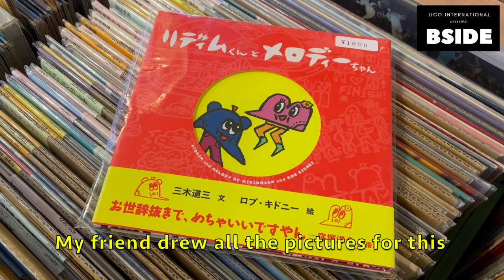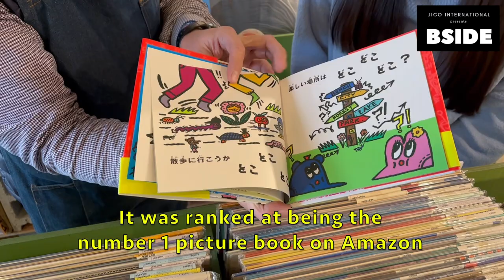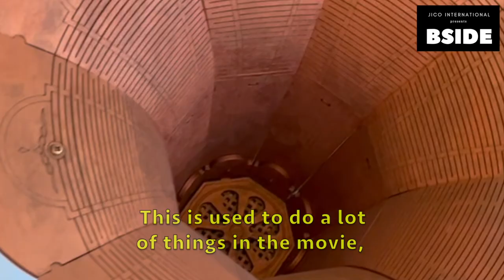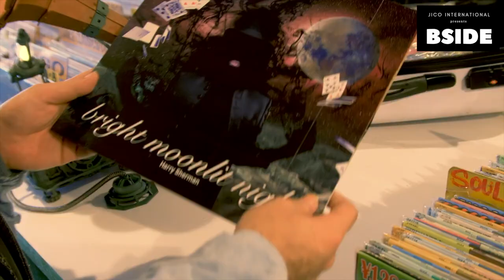BSIDE: DARUMA-YA RECORDS & Craft Beer Ikebukuro by SANDY PT.2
JICO International presents BSIDE

A NEW informative program from JICO International, showcasing record stores across Japan while offering a fresh, alternative perspective on the country to anyone around the world fascinated by Japan.

Episode 3- PT.2:
Come explore Ikebukuro with Sandy
checking out DARUMA-YA RECORDS & Craft Beer

Join Sandy as she learns about the joy of vinyl records and explores DARUMA-YA Records and the things that is involved with the record store.

Introducing a fresh and innovative approach to savoring the perfect blend of music and craft beer! This spot has a unique concept that combines the harmonious pairing of "sound" and "bubbles" in the signature DARUMA-YA style.

"As a cutting-edge record store for the modern era, we are dedicated to catering to the ultimate lifestyle of music and beer enthusiasts. Our mission is to provide an unparalleled experience that seamlessly blends the art of music with the craft of beer.
Join us on a journey of sensory delight as we explore the intricate nuances of sound and flavor. Whether you're a seasoned audiophile or a budding beer connoisseur, our expertly curated selection of records and original craft brews is sure to satisfy your cravings. "
-DARUMA-YA RECORDS

Experience the perfect fusion of music and beer like never before, only at DARUMA-YA.

Choushi No Neko Craft Beer (DARUMA-YA x Choushi Cheers Brewery)

DARUMA-YA RECORDS & Craft Beer
Matsuyama BLDG, 2 Chome−59
Higashiikebukuro
Toshima City, Tokyo,
170-0013